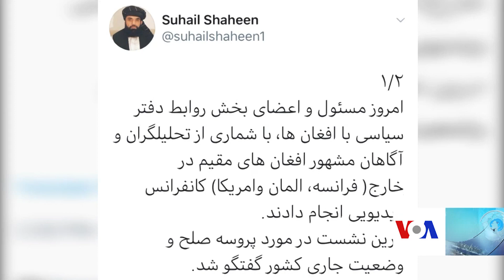د سولې په مذاکراتو کې د بهر میشتو افغانانو ونډه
د دوحې د سولې په مذاکراتو کې د بهر میشتو افغانانو ونډه څه ده. د امریکا غږ په دغه تفصیلي راپور کې بریښنا عمرخیل له ځینو افغانانو سره غږیدلې چې له هیواده بهر اوسیږي.